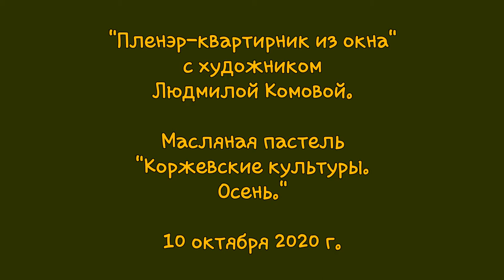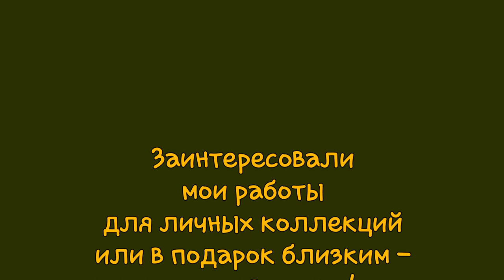Масляная пастель "Осень" 10.10.20.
Людмила Комова - художник, преподаватель, фотограф.